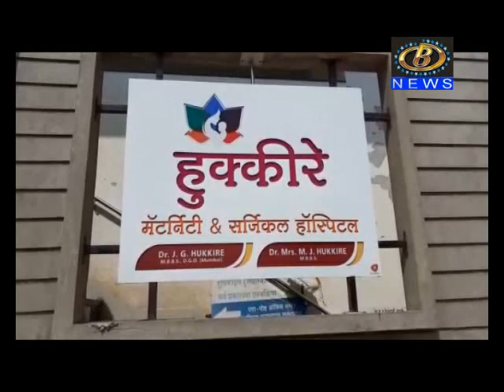कुंरूदवाड इथल्या एका हॉस्पिटलमध्ये प्रसूतीदरम्यान २३ वर्षीय महिलेचा मृत्यू